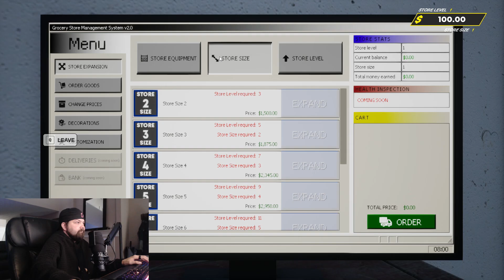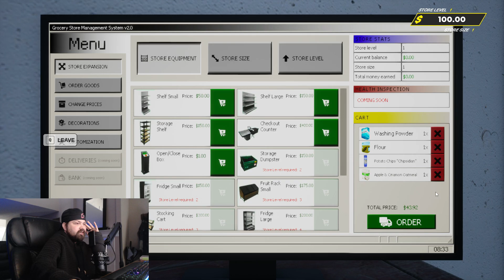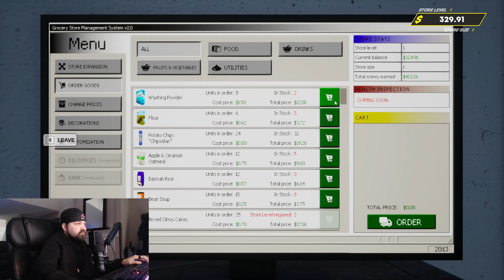New Game Genre?!?! (Omega Kappa Sarcasm Alert) | Grocery Store Simulator | Part 1